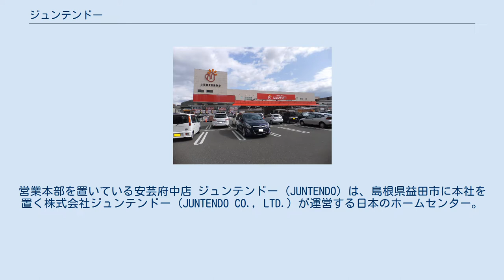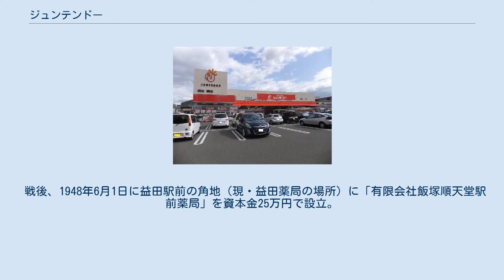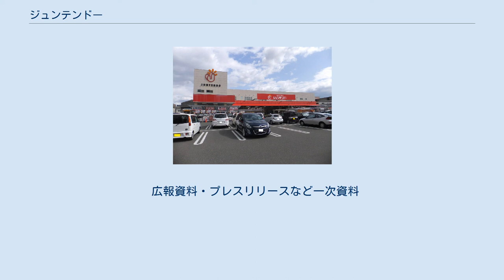ジュンテンドー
営業本部を置いている安芸府中店 ジュンテンドー (JUNTENDO) は、島根県益田市に本社を置く株式会社ジュンテンドー (JUNTENDO CO., LTD.) が運営する日本のホームセンター。
東証2部上場。
 中国地方と近畿地方（大阪府・滋賀県を除く)と三重県名張市に127店舗（2021年2月現在）を展開している。
地域密着型の店舗作りを得意としており、1店舗当たりの面積は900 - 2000m2と小さめで、近年の5000m2級の大型ホームセンターとは一線を画しているが、マイン峰山店、茶屋町店、西舞鶴モール店のような大型店舗も存在する。
 また、書店（ブックセンタージャスト）も経営している。
 過去には、祖業であるドラッグストア事業（サンデーズ）や、島根県松江市・出雲市と鳥取県米子市・西伯郡伯耆町でカー用品店のイエローハットのフランチャイズチェーン店の運営を行っていた。
 順天堂大学や、かつて津村順天堂と名乗っていたツムラ・バスクリンとは無関係である。
 1877年10月17日、山口県佐波郡佐波村（現防府市）第403番屋敷にて、渡邉文市生誕する。
14歳の時、父の死去により中学2年で中退し、防府の柏木薬店（店主・柏木幸助）に勤務する。
 1894年10月、防府の生雲瀧次郎の援助により島根県石見国美濃郡益田町折戸（現・益田市折戸）にて「順天堂薬店」を開店する。
「順天堂薬店」の近所に「第五十三国立銀行」益田支店長の飯塚正居が住んでいた。
正居はかねてから文市の誠実な生活態度にほれ込んだ。
文市は、正居の一人娘のリョウ（正居の妻ツネの兄・平田正表の長女を養子としてもらっていた）と結婚し飯塚文市となる。
 1907年4月、「日本薬局方」（第3版）等の施行にともない、薬業は近代化されつつあった。
文市は医師の処方箋により調剤のできる「薬局」を目指し、従兄弟の足立滋春を「大阪薬学専門学校」へ進学させた。
滋春が卒業するまで島根県薬剤師会幹事・薬剤師虎谷常太郎を雇用し、店舗改装し「飯塚順天堂」が誕生する。
 「なんでもあるくすりや」と命名し「明治のドラッグ・ストア・順天堂」と呼ぶにふさわしい店舗で日常品から食料品まですべてを揃えた店舗であった。
薬の製薬および販売において富山の薬売りが独占していた市場を次第に掌握するようになる。
「順天堂」の名は遠く松江・山口まで知られわたるようになる。
その後息子の幸一が東京薬学専門学校（現・東京薬科大学）を卒業し薬剤師となり家業を継ぐ。
 1941年、島根県でも島根県医薬品統制組合が発足し、初代理事長に松井義三郎（松井薬局本店）が就任した。
また、県内7地区（松江・能義・邇摩・邑智・那賀・美濃・鹿足）に医薬品小売統制組合が結成され、美濃地区の理事長には幸一が選任された。
 1943年5月、島根県医薬品統制組合は、島根県医薬品統制株式会社に発展し、加藤丈太郎（加藤二星堂）が社長に就任した。
 1943年6月には戦時統制令によって「島根県売薬生産統制株式会社」が設立され、県下各薬局の自家製剤権はすべてこの会社に譲渡することとなった。
幸一も父・文市時代からの製薬権を譲渡した。
 戦後、1948年6月1日に益田駅前の角地（現・益田薬局の場所）に「有限会社飯塚順天堂駅前薬局」を資本金25万円で設立。
幸一が病床につくようになり長男・道正が東京薬学専門学校を卒業し慶應義塾大学病院薬剤部に勤務していたが退職し、1953年2月1日、資本金100万円に増資し「有限会社飯塚順天堂薬局」に商号変更。
 道正は、日本薬局協励会主催の全国大会にて経営コンサルテングの松香のアメリカのドラッグ・ストアについての講義を聞いて、すぐさまアメリカのドラッグ・ハウスの資料をとりよせ日本式ドラッグ・ストアの「薬局+荒物雑貨」を目指すこととなる。
これが今日の「ホームセンター」+「ドラッグストア」の原点となる。
 しかし薬品関係のディスカウントにはブレーキがかかる。
薬品メーカーへの代理店契約の破棄を通告したところ、クレームがついた。
さらに薬品の値引き販売を察知した薬品組合からも、激しい圧力がかかってきた。
 結果「ホームセンター」としての店舗展開をしていくこととなる。